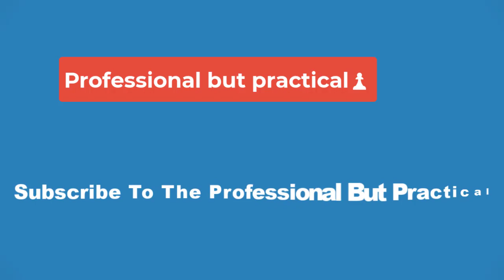🔴Monarch: Legacy Of Monsters' Shocking Episode 9 Twist Explained By Showrunner🔴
Monarch: Legacy of Monsters showrunner Chris Black explains episode 9's surprise twist ending. Premiering in November of last year, the Apple TV Plus Monsterverse show tells a dual-timeline story about how several characters' lives became intertwined with the mysterious organization known as Monarch. After a number of big revelations so far this season, the biggest shock yet came during episode 9, titled "Axis Mundi," when Keiko (Mari Yamamoto) was revealed to be alive in the Hollow Earth following her apparent death in episode 1.​​​​​​

In a recent interview with IGN, Black explains the decision to bring Keiko back at the end of Monarch: Legacy of Monsters episode 9. According to the showrunner, bringing Keiko back was always on the cards because she is "such a great character and Mari Yamamoto is such an extraordinary actor and such a delight, and her scenes with Wyatt were so compelling."

Monarch: Legacy of Monsters episode 8 features Kurt Russell's Shaw winding up in the Hollow Earth, and he and Keiko seem poised for an emotional but complicated reunion. Yamamoto's character will likely have questions about what became of Bill after her "death," with Shaw having the difficult job of revealing that her former lover died while on an expedition to Skull Island in the early '70s (as depicted during the events of Kong: Skull Island).

In addition to the complex emotions that are sure to be brought to the surface, Keiko has evidently become something of a survival expert during her time in the Hollow Earth. Keiko's practical skills could end up being crucial to everyone getting back to Earth in one piece. It remains to be seen how Keiko will factor into the Monarch: Legacy of Monsters finale, but her return evidently is a major development for the show.